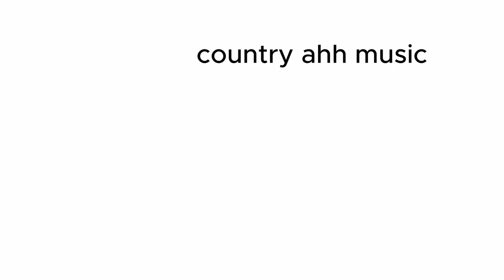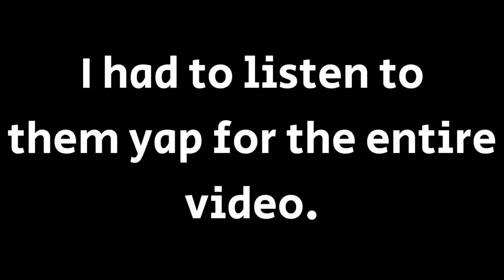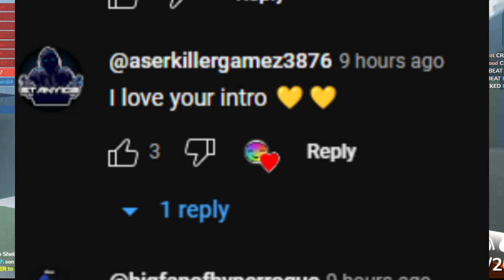I don't like this Certain YouTuber (yayayayayauwu)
🎮 Enjoying this video? Checkout My Roblox Roasting Videos

►Games Used:
►  Apps used:
► Credits: